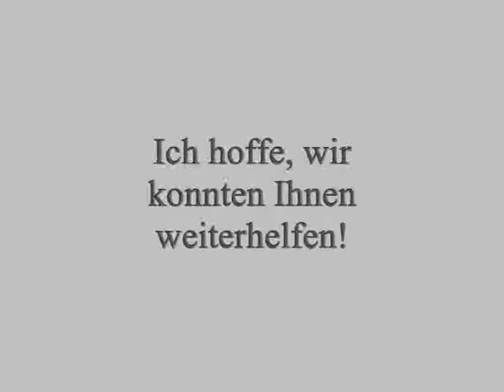Web-Tec-To Aufbauanleitung Part 1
REGAflex Regal: Web-Tec-To
Aufbauanleitung Part 1